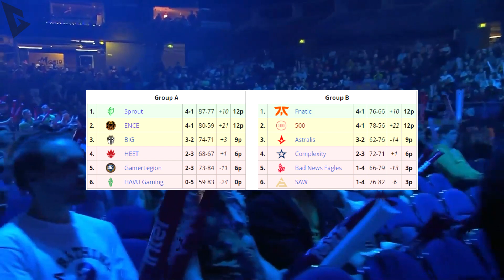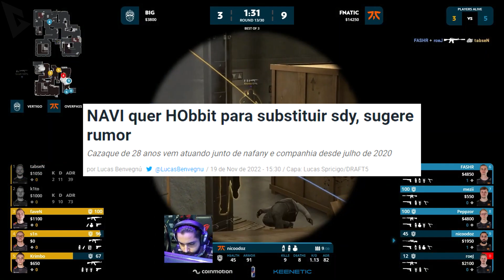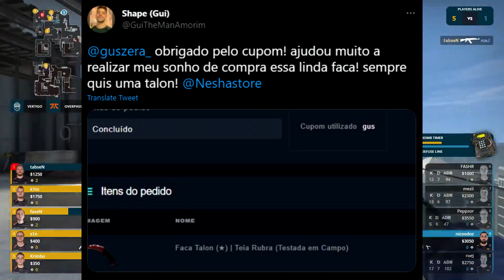MUDANÇAS NA NAVI, SELEÇÃO DO BT VENCE CAMP e MAIS!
►Abra Caixas no KEYDROP! Use o cupom GUS e ganhe 5% Bonus e 0,50 FREE

►Skins + Baratas (Use o cupom GUS)
►Venda suas skins à vista:

►SIGA-ME!

00:00 Intro
01:10 Elisa Masters
03:39 Seleção do BT Campeã!
05:17 Mudanças na NAVI
07:07 Nesha + Finalização